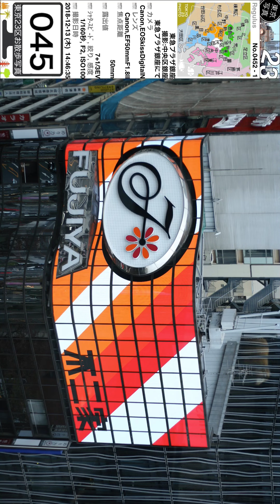0452【東急プラザ銀座】中央区銀座、東急プラザ銀座にて、山手線有楽町駅より。181213_144635。東京東部＝中央区江東区方面（東京写真）